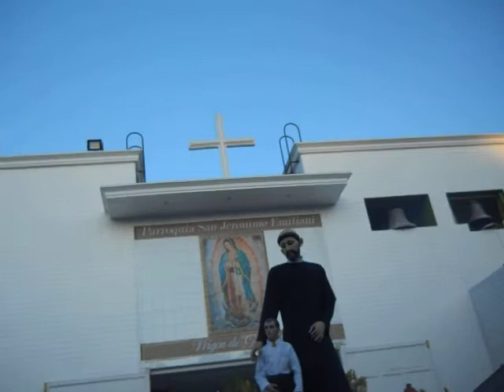SALIDA DEL CORTEJO DE SAN JERONIMO EMILIANI PARROQUIA SAN JERONIMO EMILIANI